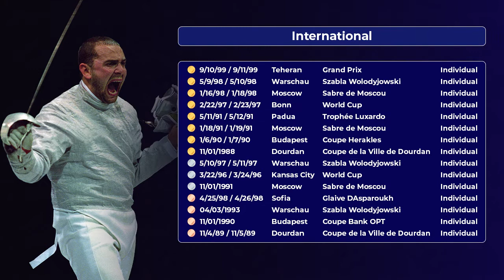#28 Vadym Gutzeit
At the age of 20, Vadim was selected into the USSR national team, which at that time was combined out of 12 countries. He is a 1992 team Olympic champion, as well as bronze medalist in the 1991 World Fencing Championships. He also competed at the 1996 Summer Olympics in Atlanta where he finished sixth in the individual sabre tournament after losing in the quarterfinals to Russian member Stanislav Pozdniakov (14-15). Nowadays Vadim Gutzeit plays a major role in the sport development in Ukraine. Starting 2020 Gutzeit has been serving as a Minister of Youth and Sports of Ukraine.
Under his guidance Olga Kharlan has won 28 medals at the World Cups and 25 medals at the Grand Prix. Moreover, In 2008, the Ukrainian women saber team under Gutzeit leadership won gold at the Olympic Games in Beijing.